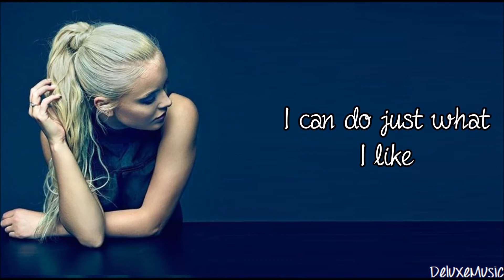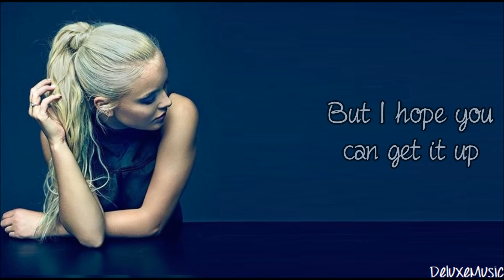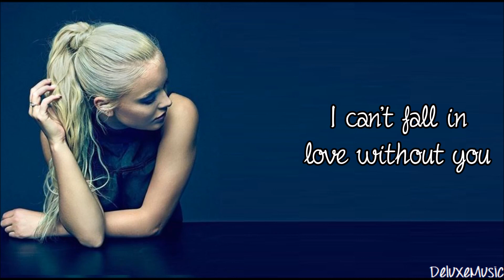Zara Larsson - I Can't Fall In Love Without You (lyrics)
Title: I Can't Fall In Love Without You
Artist: Zara Larsson
Album: So Good